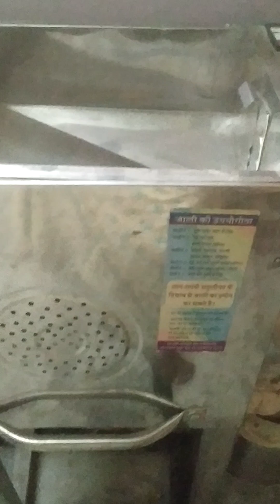వేడి వేడి Mirchi bajji lu🥰🥰🥰